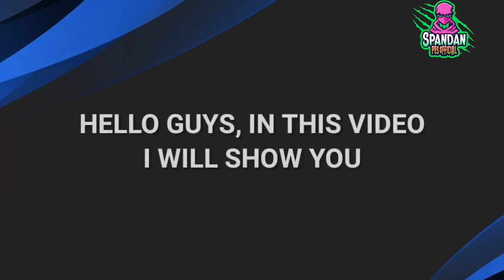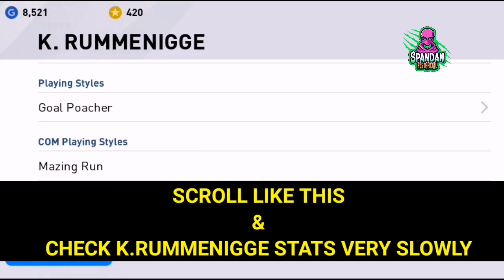Black Ball Legends Trick in European National Team Legends pack in PES 2020 / GET TORRES// 9 July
NOTE: this trick is valid only for 9 JULY 2020.

Game The Channel Focuses on : PES 2020 MOBILE

Here, I provide you guys with :-

👉PES BLACK BALL TRICKS EVERY WEEK
👉PES UPCOMING EVENTS AND BOX DRAWS EVERY WEEK
👉DAILY PES UPDATES AND INFORMATIONS
👉PES GAMEPLAY TUTORIALS
👉PES PROBLEM FIXES

THE LANGUAGE PREFERRED FOR COMMUNICATION : ENGLISH